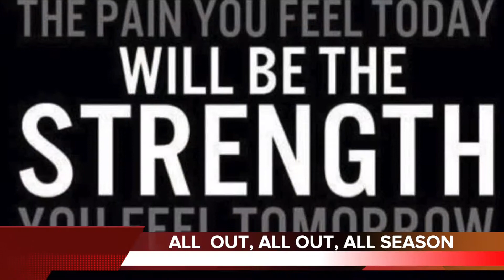Kirstin Zanardo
This video is about Kirstin Zanardo